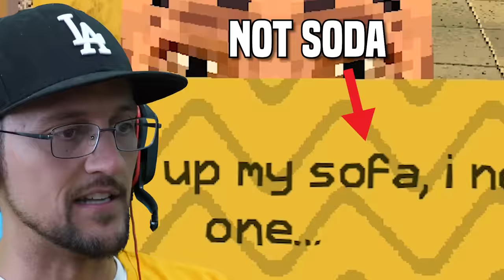NIGHT of the CONSUMERS! I found a Lost Baby & Got Fired for it! (FGTeeV vs. Scary Shopping Game)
This is one of the most terrifyingly INTENSE games I've played in a LONG TIME!  A ton of Shoopers are waiting for me to open the store BUT THEY ARE INSANE! Thumbs up if you laughed or got scared!

►Last NON-ROBLOX video: Baldi's LAST DAY of JUNE (FGTeeV Remembers a Sad Story but it's FUNNY)